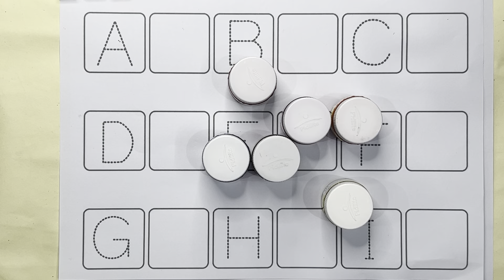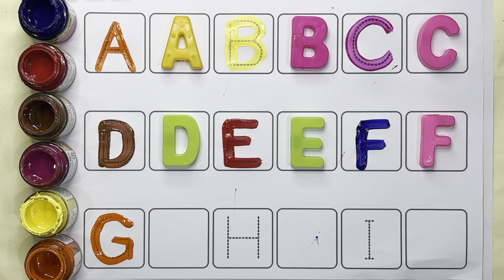A For Apple B For Ball I Abcd Song I Abcd Rhymes I Abc Song Nursery Rhymes I